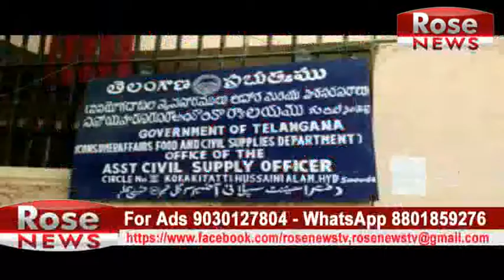RATION CARD HOLDER ANY RATION SHOP WILL BE TAKEN RATION 1ST JUNE